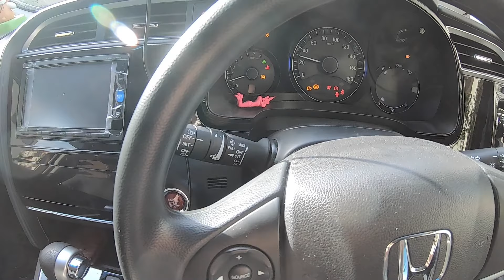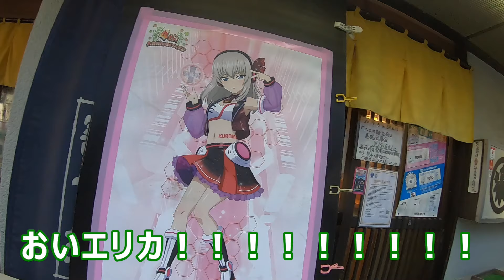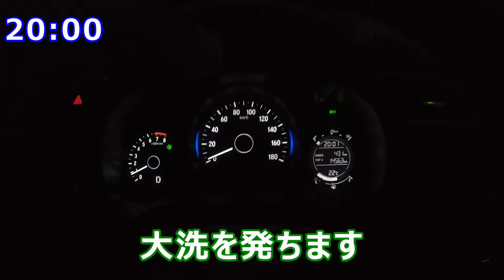アラサー無職 大洗1人旅【ガルパン】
アラサー無職が大洗に車で一人旅に行きました。
車中泊もします。

SUKEHIRAです！